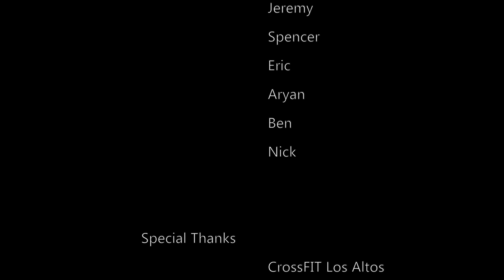14-15-p3 Documentary JessicaM KyraK